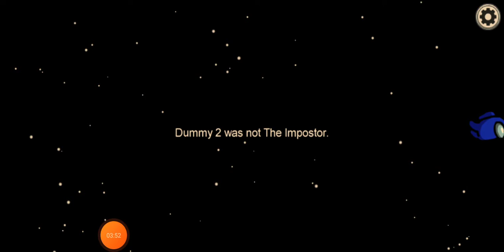among us part 3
like to megazard freak and we have to do Tokyo drift to 60 subs